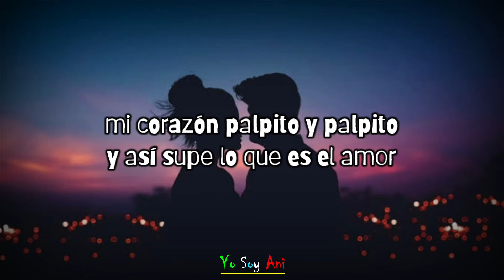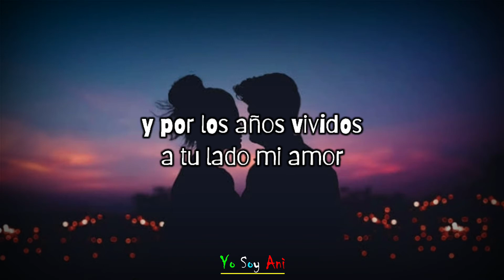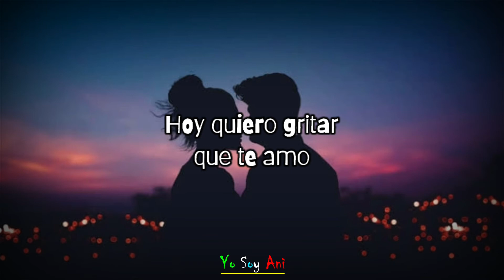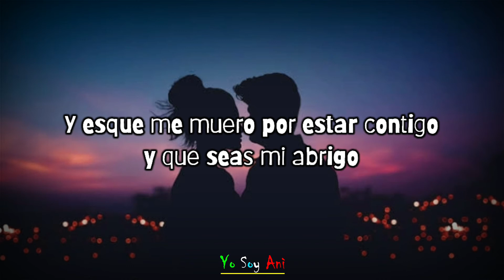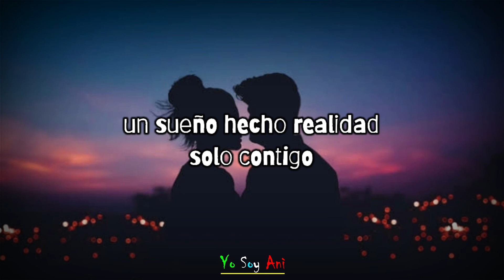A Tu Lado Mi Amor (Video Lyric) Elmer Cruz y su Norteño Banda